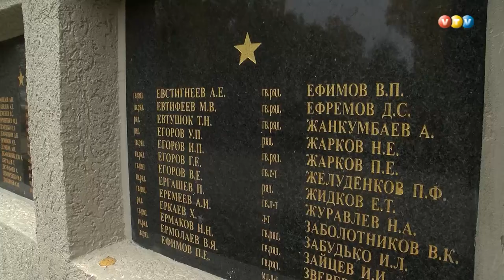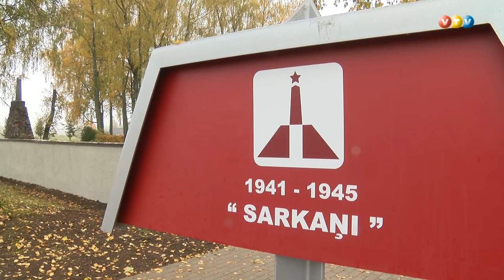Rekonstruēti otrā pasaules kara karavīru kapi Sarkaņos